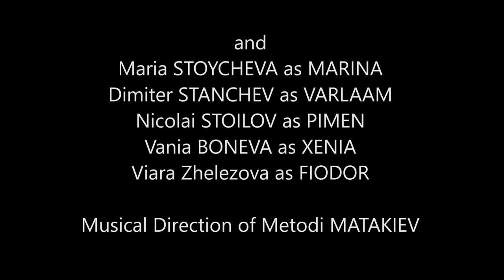Moussorgsky BORIS GODOUNOV - LIVE video HIGHLIGHTS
CAST -
BORIS: Mikhail KRUTIKOV
CHOUISKI: Vladimir KOUDRIACHOV
DIMITRI: Lev KOUZNETSOV
MARINA: Maria STOYTCHEVA
VARLAAM: Dimiter STANTCHEV
FEDORA: Varia ZHELEZOVA
XENIA: Vania BONEVA
PIMEN: Nicolai STOILOV
Artistic Director/Stage Director: Giorgio LALOV
Conductor: Metodi MATAKIEV